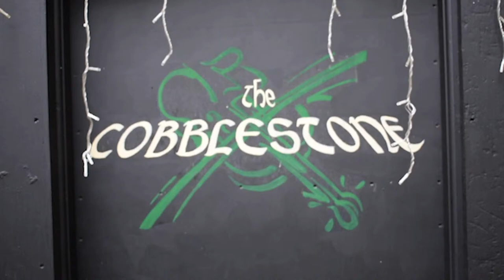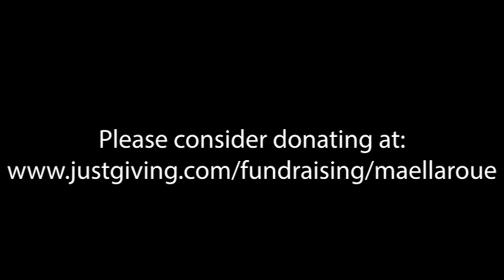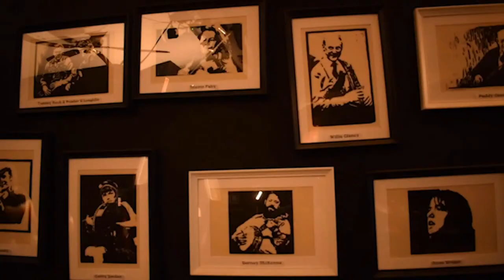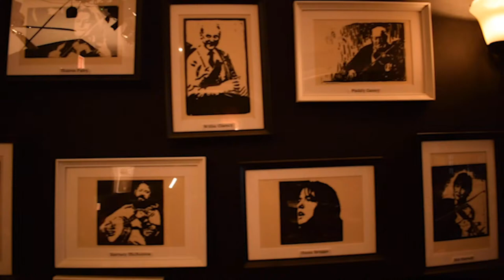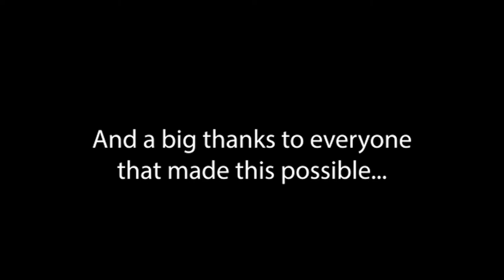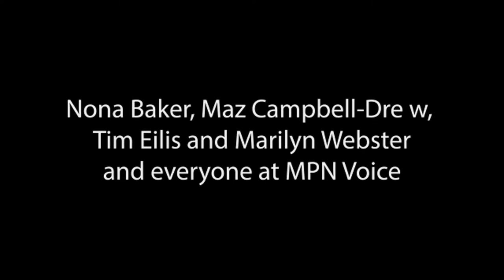An Evening of Traditional Music - In Aid of MPN Voice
Our aim with this Live Stream Pre-recorded video is to raise money for MPN Voice, to help raise awareness on these rare blood cancers, and fund medical trials for hopefully one day soon, a cure.

Have a lovely evening!

Website of the charity for more information on MPN Voice
Thank you to the brilliant artists
Libby Len McCrohan
Phil Clarke
Cora Marshall
Helen Ní Dhíomáin
Dan Gurney
Christina Dolphin
Dylan Carlos
Colm McGonigle
George McAdam
Sarah Hale
Brenda Castles
Sinéad OK
Cat Ní Chinnéide
Cathal Caulfield
Cora Marshall
Aidan Connolly
Elvis Daoiri Farrell
Radie Peat
Mairead Phelan
Tom Caraher
Muireann Ní Bhruacháin
Claire Sherry
The talented Leslie Carbonnier took those great photos,
Cian Ó Faoláin filming and editing the whole videos for the best experience, alongside with Alex Borwick on the sound
The great Ruth Rút Clinton for the amazing works on the  poster